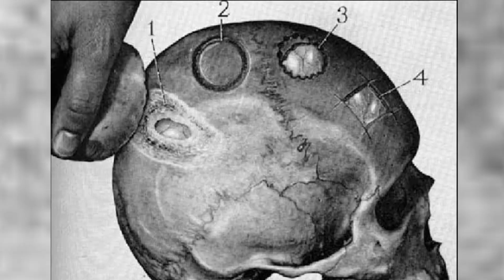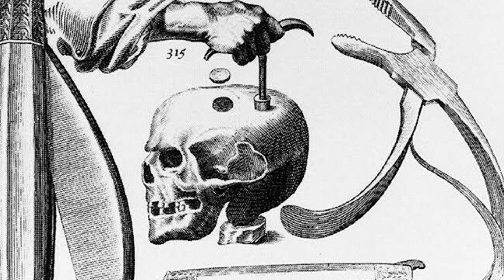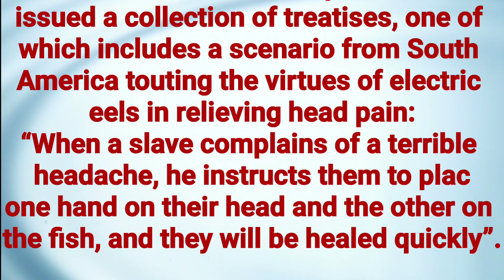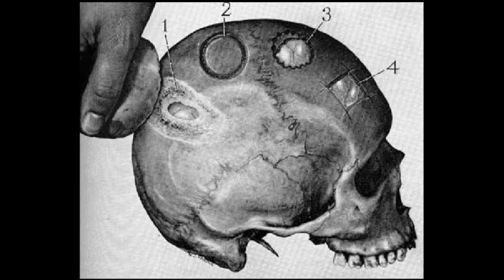5 Weird Ways to Cure a Headache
Headaches have plagued mankind since the beginning of time. In that time Humans have come up with some really weird and sometimes whacky ways to cure them. We have put together this video showing 5 Weird Ways to Cure a Headache.